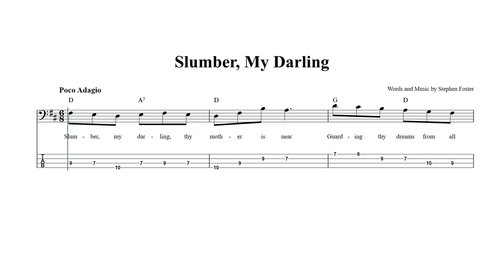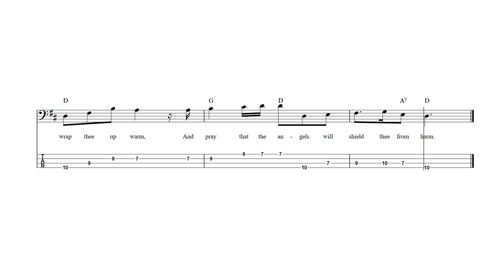Slumber, My Darling Bass Guitar Tab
Slumber, My Darling - Bass guitar sheet music and tab with lyrics and chords.